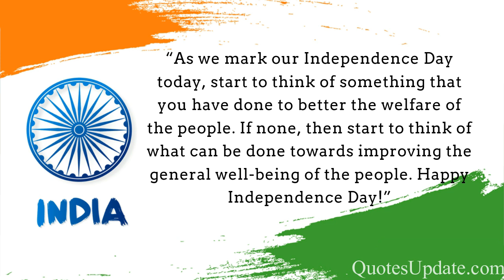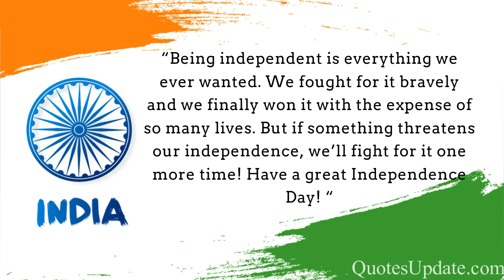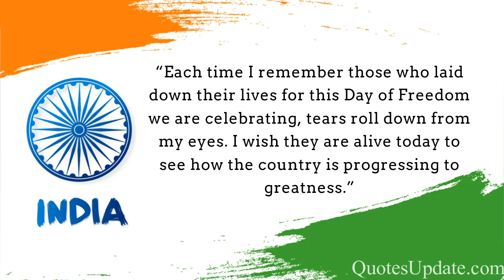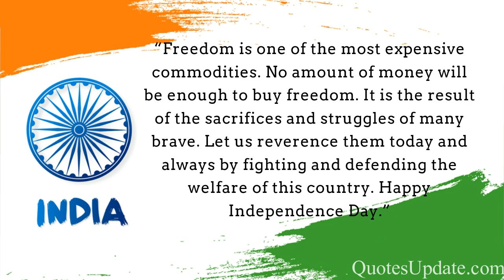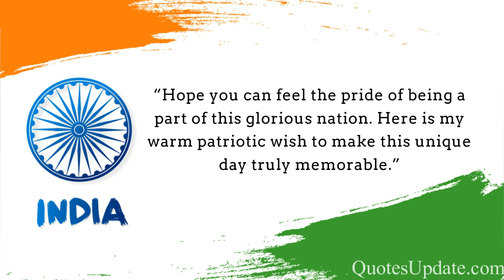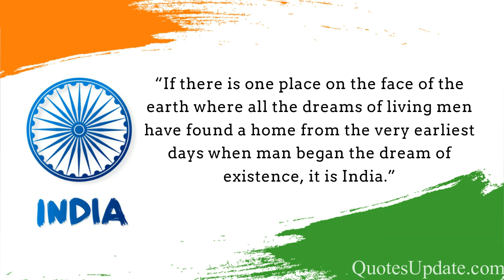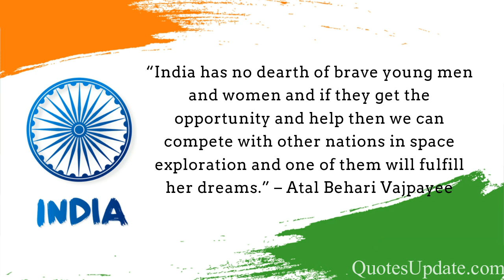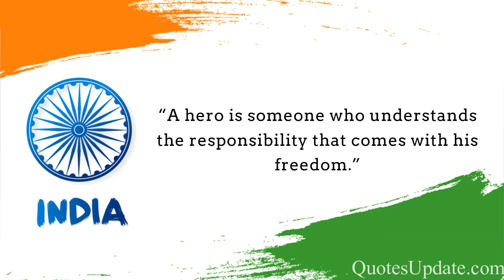Happy Independence Day 2019 Quotes & Wishes - Quotes Update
First Of All, Happy Independence Day to all of you.

The Independence Day of India celebrated on 15 August, holds a significant place in our democracy. Celebrated every year since 15 August 1947, on this day the constitution of the country came into effect, marking the democratic system of the governance.

Here We share best Happy Independence Day 2019 Quotes & Wishes.

I am sure that you will like these Independence Day quotes or wish messages.

I know you like this 15AugustQuotes list. Now it’s your turn which IndependenceDayQuotes from this list, you liked most.

Also if you like our efforts and love. Then share our website and Youtube Videos on Social Media.

Thank you. Have a Lovely Day!